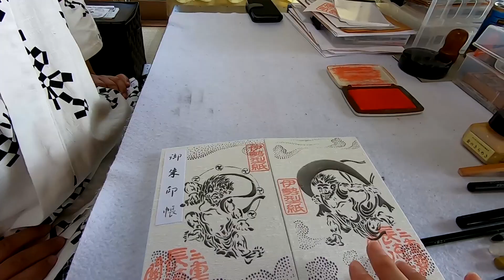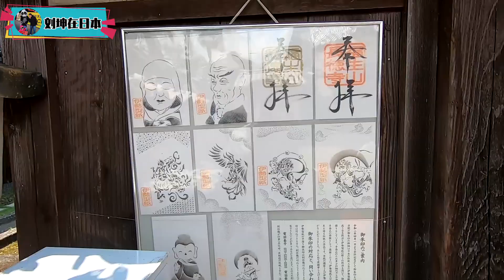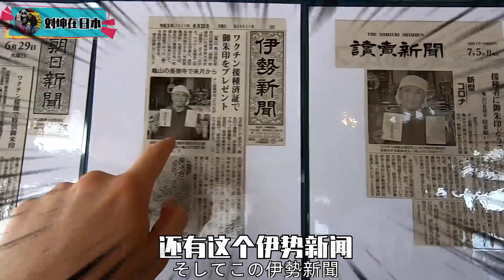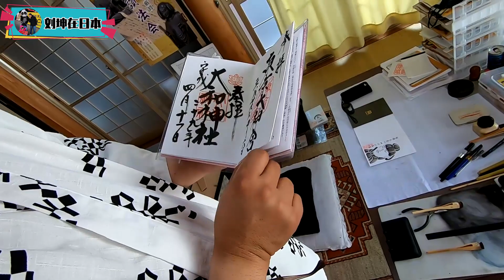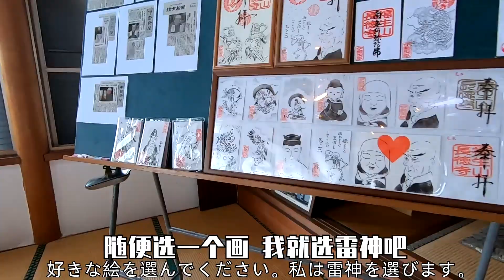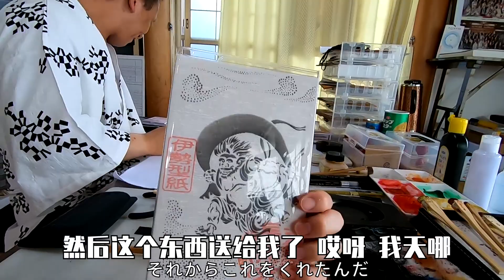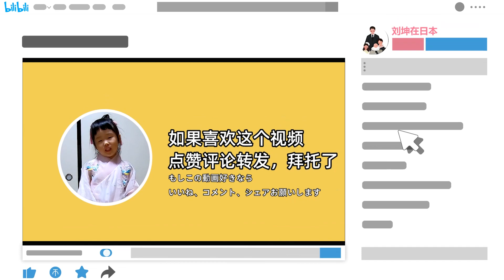河南小伙去看和尚朋友，竟然送了瓶酒去，这是什么操作？